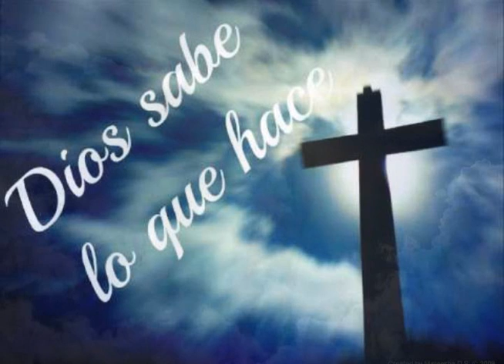Mireya Cardona Jesus Esta Pasando Por Aqui Coro Pentecostal